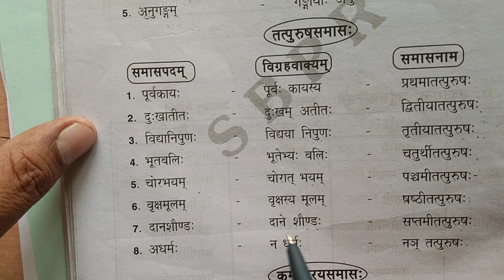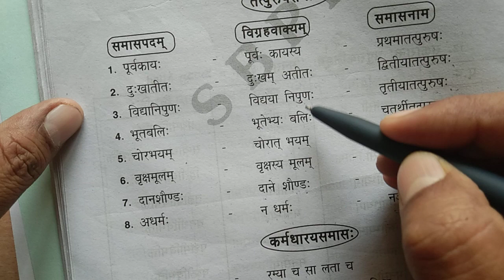II YEAR SANSKRIT BIT NO XV SAMASAHA PART I